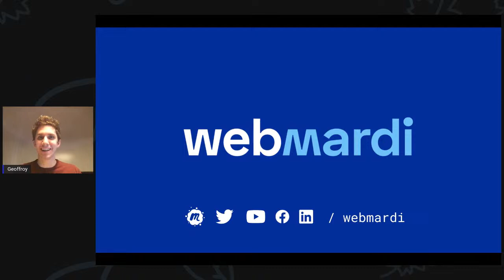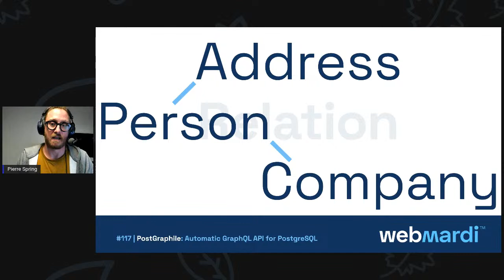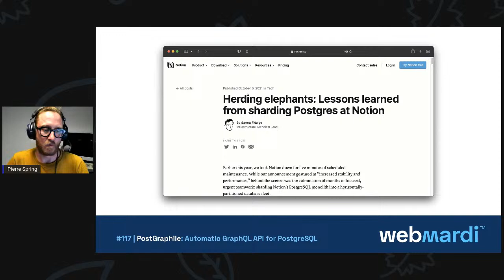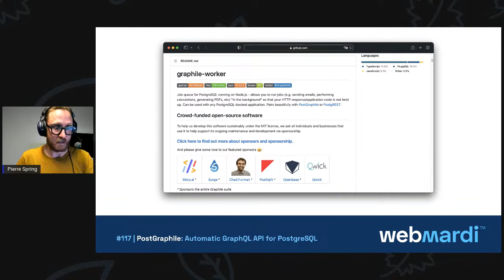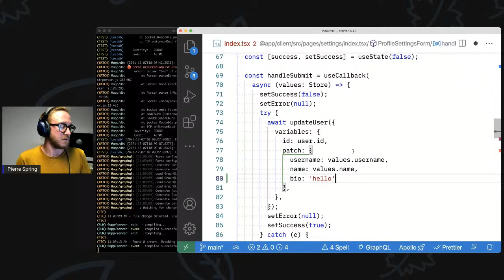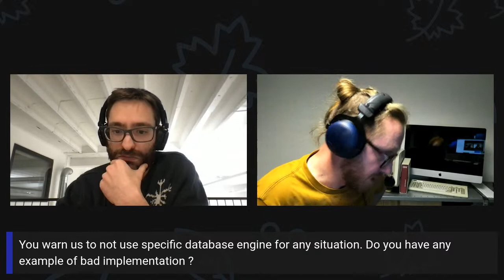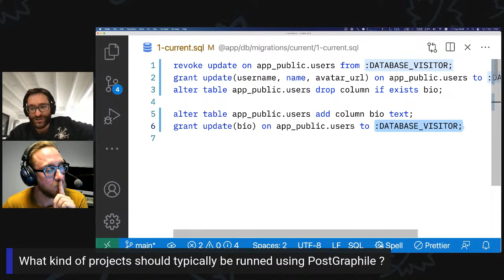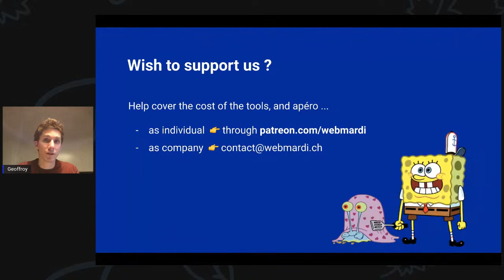#117 | PostGraphile: Automatic GraphQL API for PostgreSQL - Pierre Spring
Databases are amazing.
And they come in many flavors.

In this talk, we will look at some of the different types of databases in existence, and maybe even touch on the history of some.

This will lead us to the main stars of this talk: PostgreSQL and the entire Graphile suite:
- PostGraphile - a backend written in PostgreSQL with an auto-generated GraphQL API.
- Graphile Worker - a message-queue based on Node.js and PostgreSQL.
- Graphile Migrate - an experimental migration tool for PostgreSQL that focuses on fast iteration speed
Next.js and Typescript in the frontend, with auto-generated GraphQL types.

This talk will show an unconventional yet elegant, quick, and secure way to approach modern web application development.